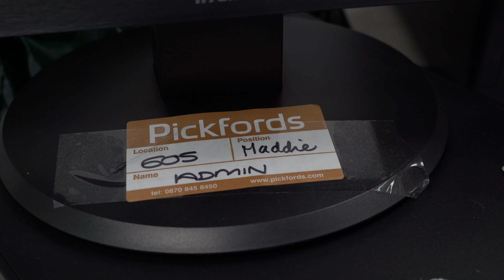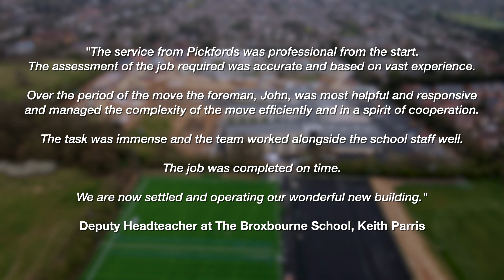Pickfords moves Broxbourne school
Pickfords Business Solutions moves Broxbourne school to their new, state of the art facility.